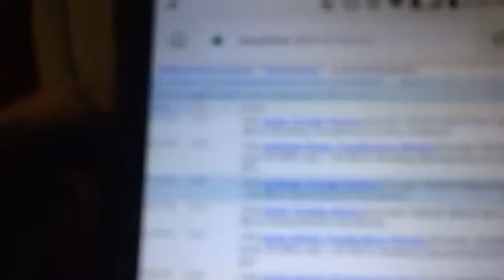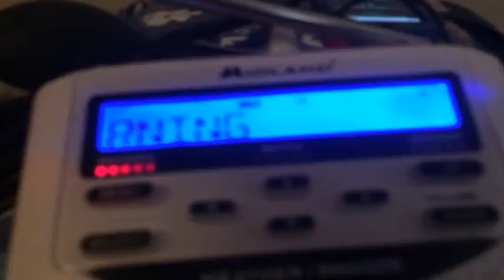EAS Tornado Warning South Carolina NOAA Weather Radio WR120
Part of a major tornado outbreak